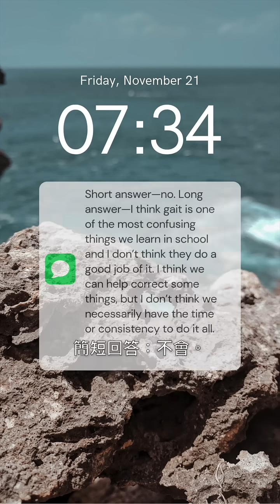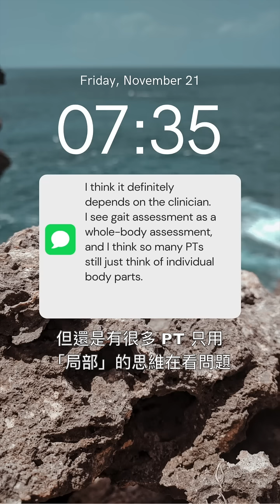Do Physical Therapists Correct Gait? Think about it!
We focus on gait cycle first because it's what we do most as humans. If what you do most is dysfunctional, a cataclysm of problems will follow in other functions you perform. ..
Consequently, pain and injuries will present themselves because your fundamental movement is wiring in bad habits.

The root to those variations is coded in a functional gait cycle. The further you try to understand the simple functions of walking and running, the more you realize it goes deeper than most are willing to explore. -Naudi Aguilar

我們會先從「步態循環」著手，因為這是人類每天做最多的動作。
如果你最常做的動作本來就是失衡或功能不良的，那你之後做的其他動作就會開始出現一連串的問題。

結果就是——
疼痛和受傷會陸續跑出來，因為你最基礎的動作模式正在把「錯誤習慣」寫進你的身體。

那些動作差異的根源，都被編碼在一個「功能性的步態循環」裡。
你越深入研究「走路」和「跑步」這些看似簡單的功能，就越會發現它比多數人願意探索的深得多。